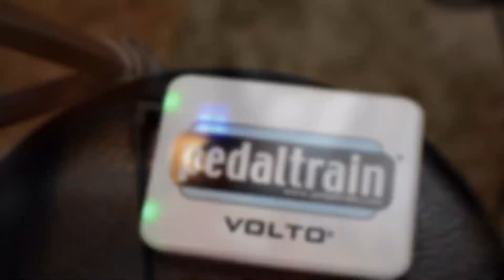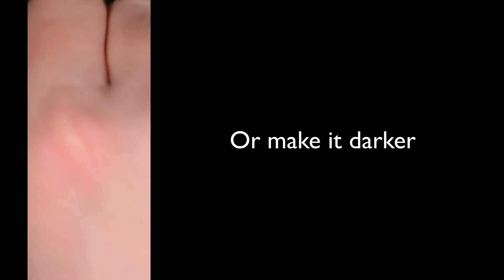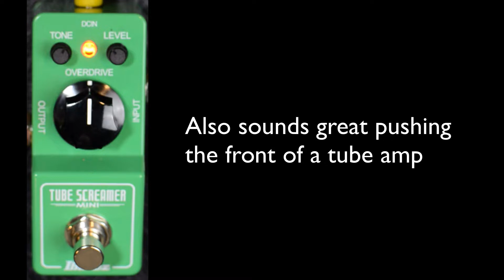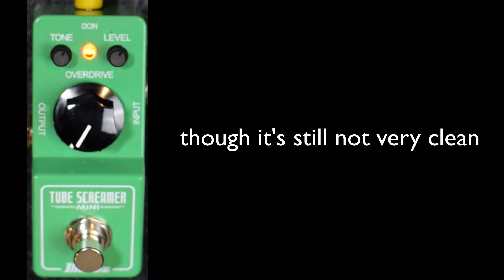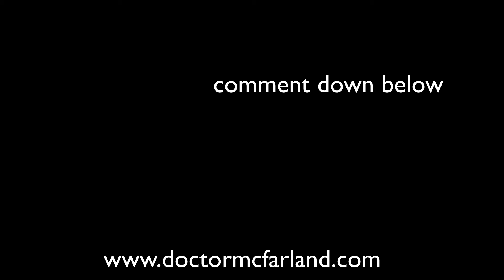Ibanez Tube Screamer Mini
Get that amp crankin by pushing it with a mini Ibanez Tube Screamer.